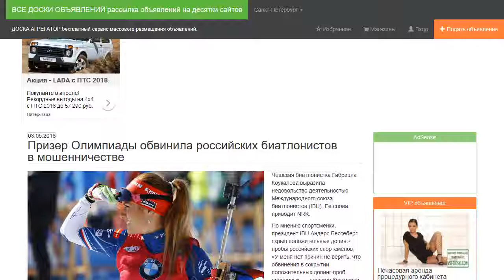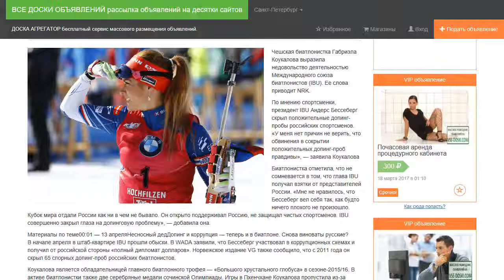Призер Олимпиады обвинила российских биатлонистов в мошенничестве.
Чешская биатлонистка Габриэла Коукалова выразила недовольство деятельностью Международного союза биатлонистов (IBU). Ее слова приводит NRK.

По мнению спортсменки, президент IBU Андерс Бессеберг скрыл положительные допинг-пробы российских спортсменов. «У меня нет причин не верить, что обвинения в сокрытии положительных допинг-проб правдивы», — заявила Коукалова.

Биатлонистка отметила, что не сомневается в том, что глава IBU получал взятки от представителей России. «Мне не нравилось, что Бессеберг вел себя так, как будто ничего плохого не произошло. Кубок мира отдали России как ни в чем не бывало. Он открыто поддерживал Россию, не защищал чистых спортсменов. IBU совершенно закрыл глаза на допинговую проблему», — добавила она.

В начале апреля в штаб-квартире IBU прошли обыски. В WADA заявили, что Бессеберг участвовал в коррупционных схемах и получил от российской стороны «полный дипломат долларов». Норвежское издание VG также сообщило, что с 2011 года он скрыл 65 спорных допинг-проб российских биатлонистов.

Коукалова является обладательницей главного биатлонного трофея — «Большого хрустального глобуса» в сезоне-2015/16. В активе биатлонистки также две серебряные медали сочинской Олимпиады. Игры в Пхенчхане Коукалова пропустила из-за проблем с икроножными мышцами.